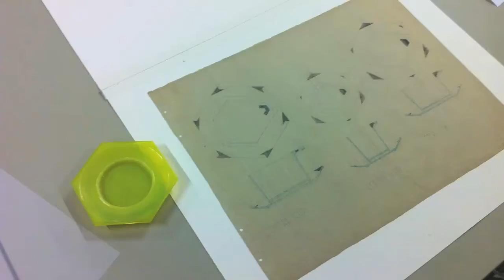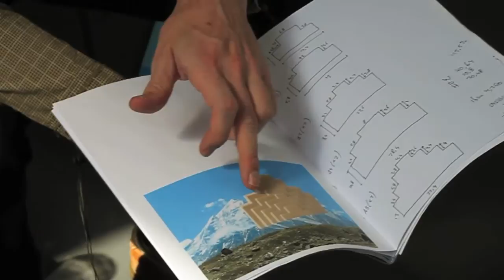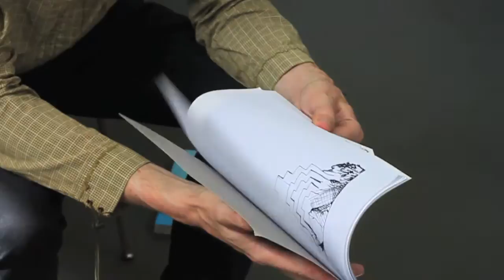Bas van Beek / SFU DutchDesign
One of the harshest critics of contemporary design that still works in the field Bas van Beek works in the space between critical design and industrial design. He prefers the mass-production technique of companies like IKEA to the creation of costly limited editions. One of his projects, '50% Discount', consists of works by other designers like Richard Hutten that have been cut in half and are sold at half price for half the design. His designs are often highly controversial, with projects like the 'Rip-Offs' ceramic series consisting of recreations of expensive vases produced by other designers and artists. This act of plagiarism and much of the hypocrisy that surrounds his work is representative of what he sees as one of the problems of design today.